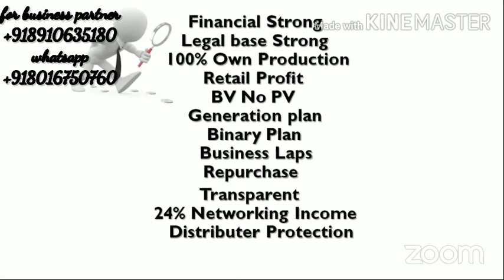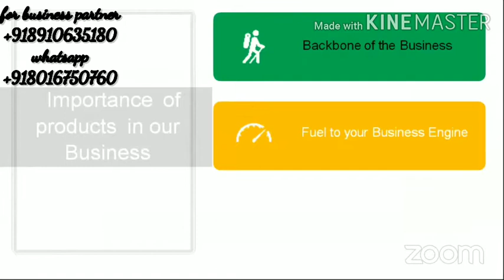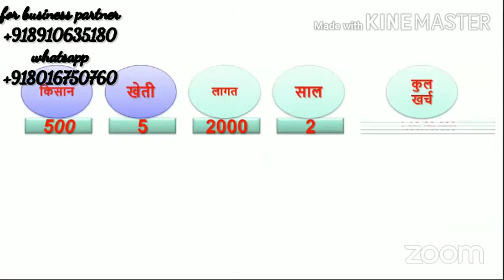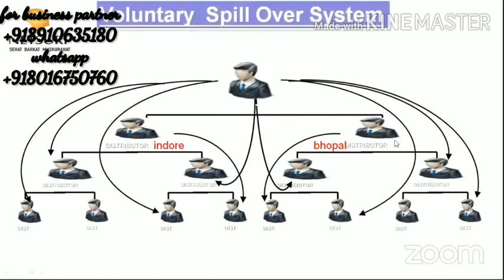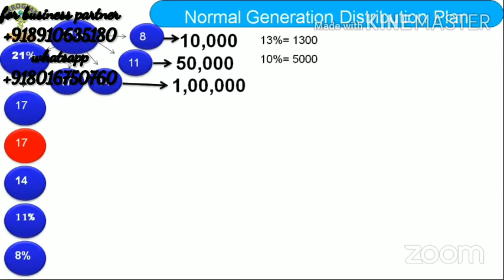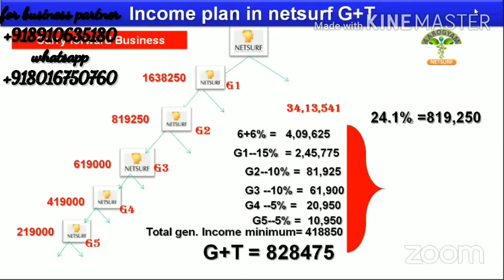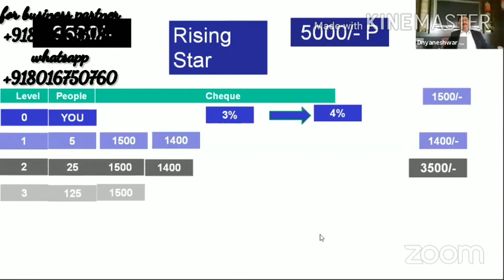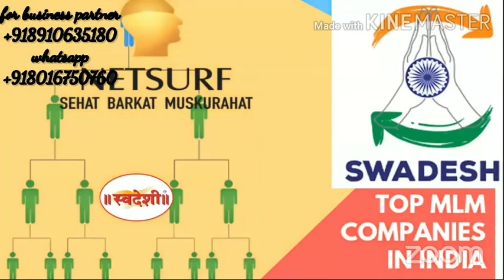India best MLM business opportunity (netsurf network) wp+918016750760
Netsurf network  India best direct selling company
Network marketing now best business opportunity in india